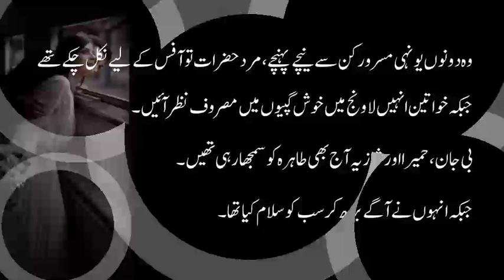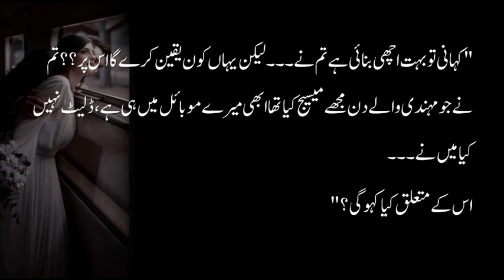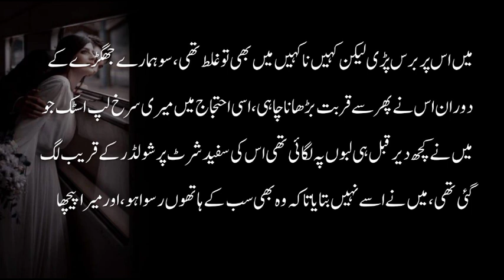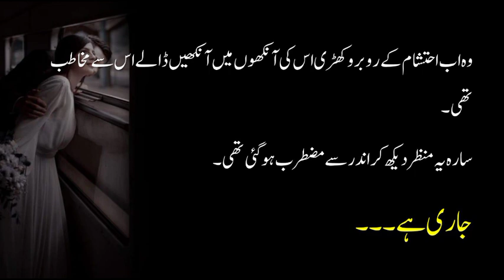Asha revealed her truth||KahinPyarNaHoJy|Ep-45